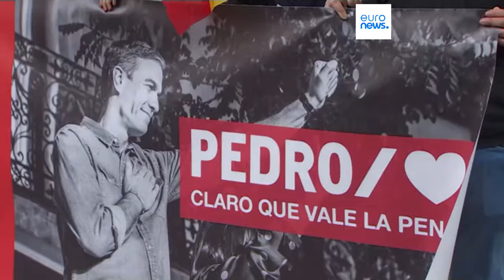Pausa de Pedro Sánchez mobilizou socialistas espanhóis para as europeias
Pausa de cinco dias no exercício de funções para reflexão teve o condão de unir o eleitorado socialista. PSOE dispara nas intenções de voto para as eleições europeias de junho e tem agora quase 10% de vantagem sobre o PP, segundo o CIS.